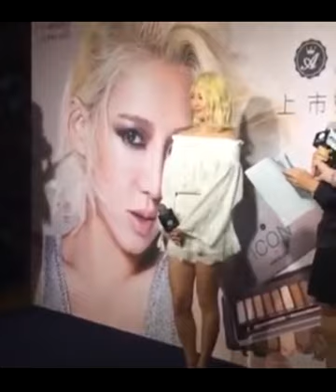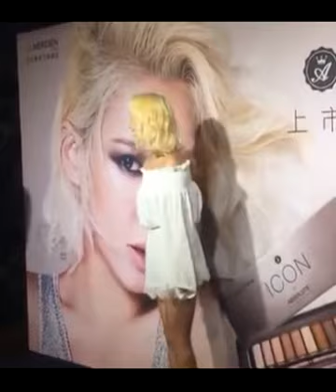[Eng Sub] 160702 Hyoyeon Absolute New York press conference interview